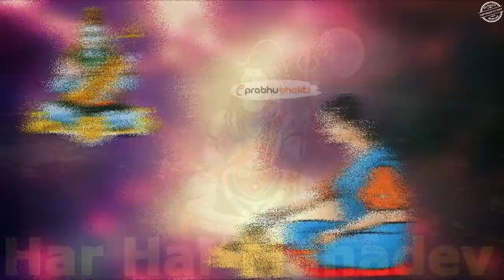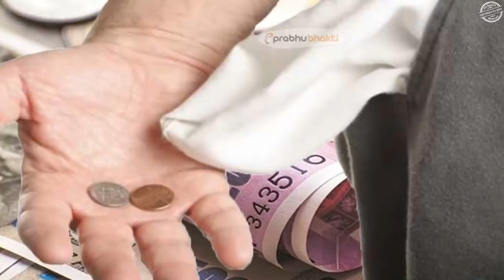जब नागदेवता चले आये अपने भक्त को बचाने ,फिर जो हुआ देखकर आँखे फ़टी रहे जाएगी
नमस्कार दोस्तों हमारे सभी प्यारे दर्शको को हर हर महादेव। दोस्तों महादेव के भक्तो को उन्हें मुसीबत में पुकारना नहीं पड़ता वे खुद ही चले आते है। और इस बात को साबित करती है आज की हमारी महादेव के चमत्कार की यह सच्ची घटना। जिसे सुनने के पश्चात आपको अपने कानो पर विस्वाश नहीं होगा आपके रोंगटे खड़े हो जायेंगे और आपका रोम रोम भगवान् का नाम लेने लगेगा .

जीवन में संघर्ष ज्यादा लेकिन सफलता कम।  ना नौकरी का योग और ना पैसा।  आखिर कब तक चलेगा ऐसा ? आज ही डाउनलोड करे Nakshatra App और जानिए क्या कहती है आपकी कुंडली।